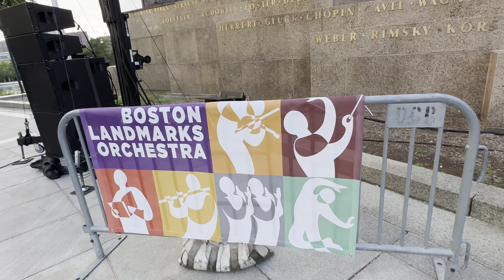Boston Hatch Memorial Shell + Charles rivers Sunset